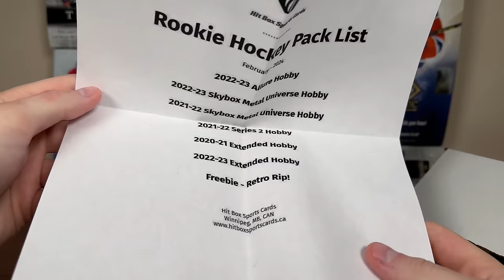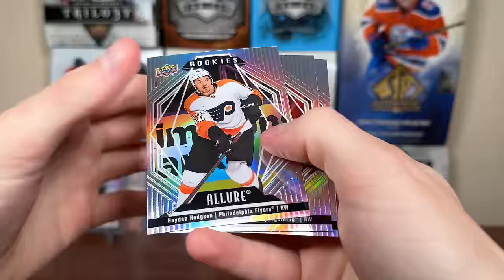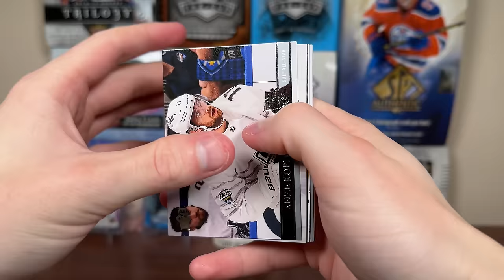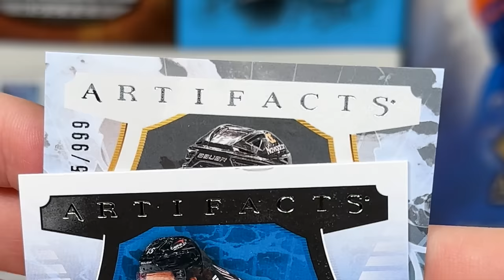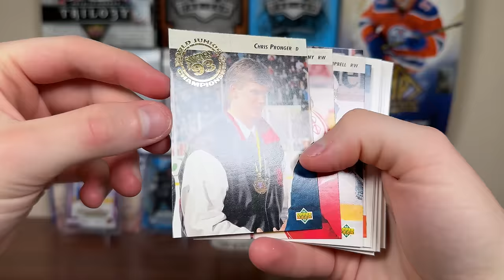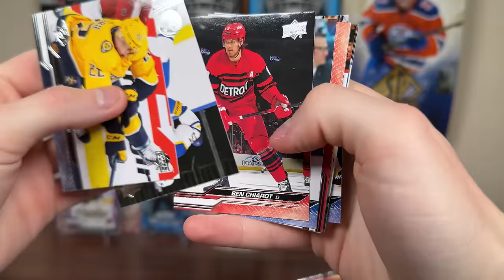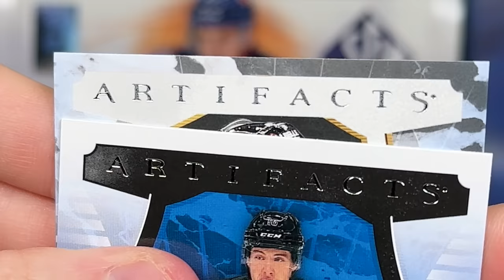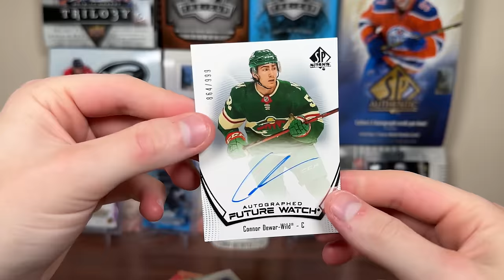HUGE LINEUP RETURN! - Opening The Hit Box Sports Cards Hockey Card Subscription Boxes February 2024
I open the Rookie, Veteran, All-Star Hockey Hit Box Monthly Subscription Boxes from hitboxsportscards.ca, featuring a wide selection of packs including 2023-24 Upper Deck Series 1 and 2020-21 SP Authentic.

zeeree
Canada